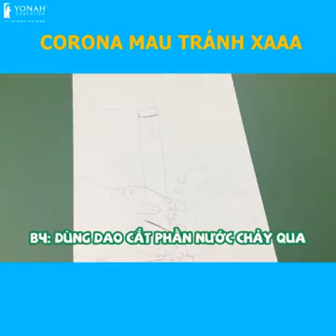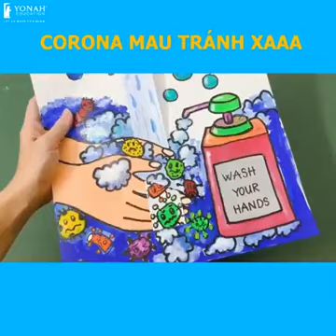Cả nhà cùng làm đồ handmade siêu vui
Video Yonah giới thiệu sau đây sẽ đem tới những giây phút giải trí cuối tuần đầy bổ ích cho bố mẹ và các bạn nhỏ. Hy vọng cả nhà sẽ có khoảng thời gian thật vui khi cùng tô màu, cắt dán và hoàn thiện bức tranh thú vị này.
Và đừng quên chia sẻ thành quả của cả nhà cho Yonah và tất cả mọi người trong phần bình luận bên dưới nhé!